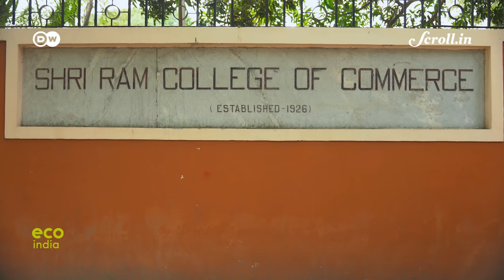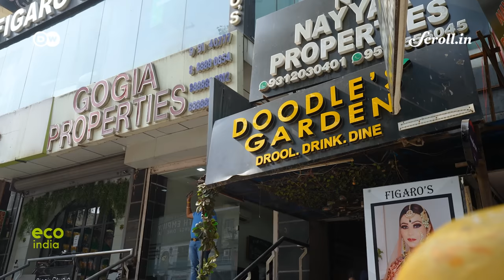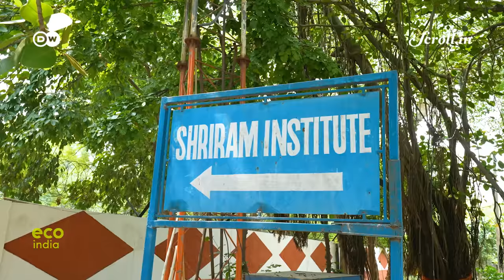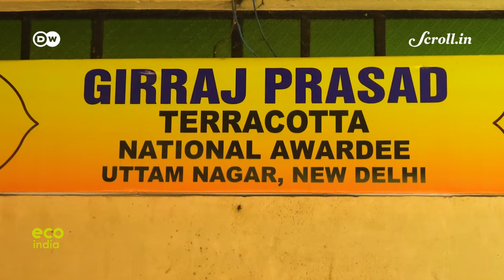Eco India: How cigarette butts can be deadlier than most plastic waste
Cigarettes pose a big risk to human health. Their impact on the environment is less well-known. So consider this: Trillions of toxic cigarette butts are tossed out every year, and most don’t land in the trash. Initiatives here in India aim to tackle the problem at its source, and are converting these tiny stubs into sustainable, practical products.

Credits:

Script & Field Producer: Jessica Goel
Director of Photography: Richard Kujur
Camera Assistant: Abhishek Yadav